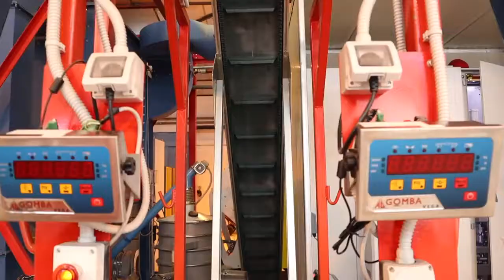Conheça a fábrica de reciclagem de painéis fotovoltaicos em Rousset na França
Quer saber mais sobre o setor de ENERGIA SOLAR ...vem para o Curso de Capacitação em Energia Solar Fotovoltaica tem por objetivo apresentar um Curso Completo, onde já passou mais de 3.500 mil alunos.